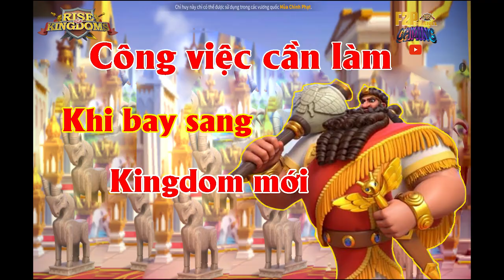[Series new acc] Các công việc cần làm khi bay qua Kingdom mới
Video được cắt lại từ live trực tiếp, Anh em xem tham khảo nhé
Watching now :))